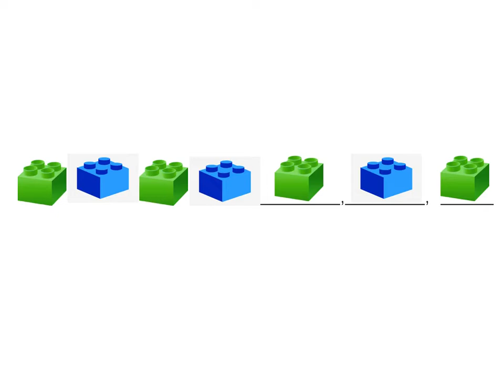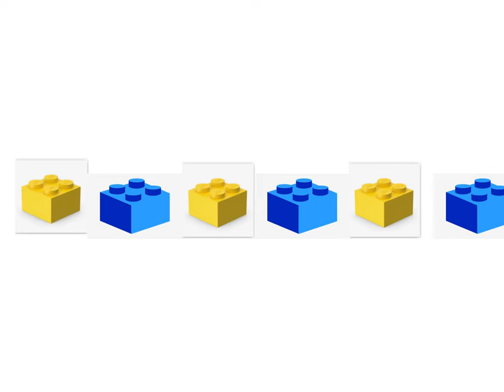Patterns / Patrones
You will learn to follow along and complete simple patterns.